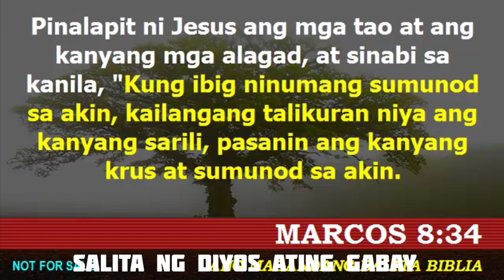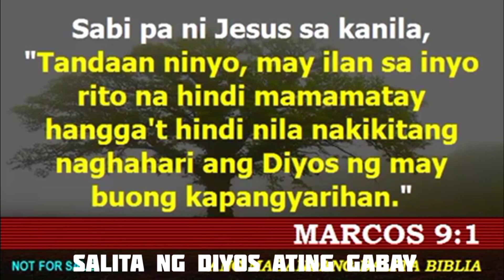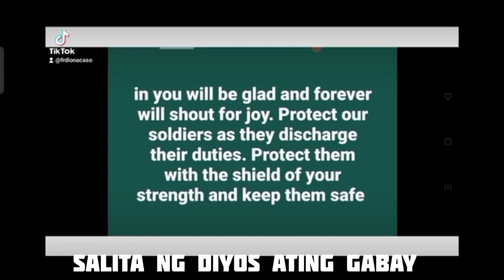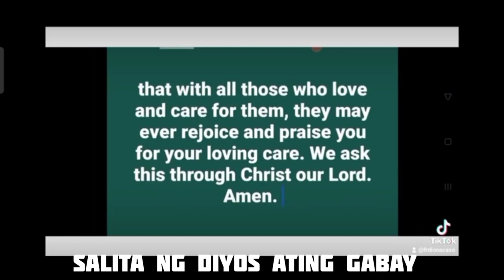FRIDAY, 6TH WEEK IN ORDINARY TIME.